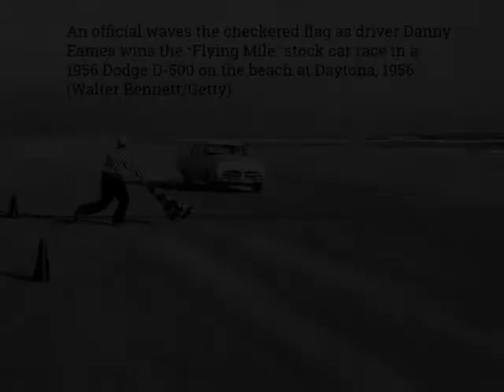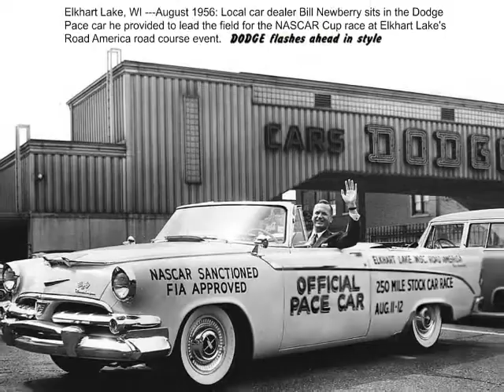NASCAR WINS WITH THE 1956 DODGE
The 1956 NASCAR Grand National season was timed to the height of the competition between automakers. Ford and Chevrolet, in particular, had outrageous budgets for development and marketing -- more than $6 million, collectively. Despite the great influx of money, Chryslers and Dodges won the majority of the NASCAR races in 1956. For the results of all 56 races during the 1956 NASCAR Grand National season, see the chart below.